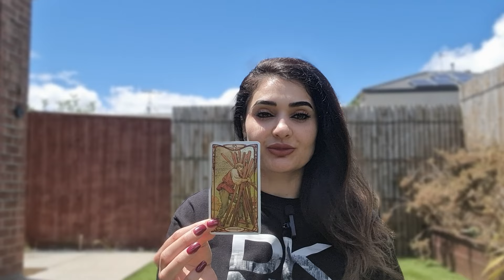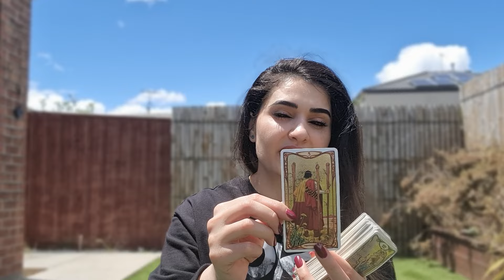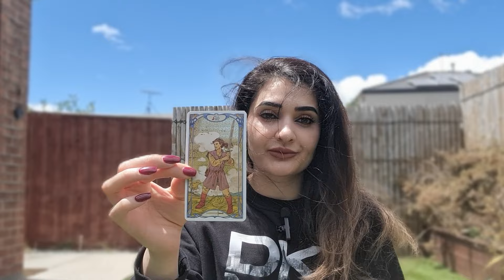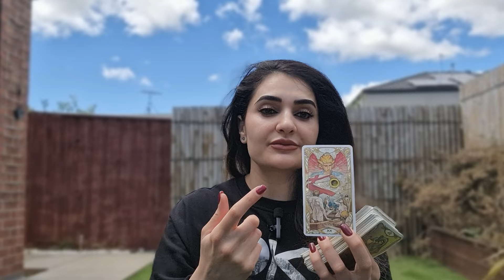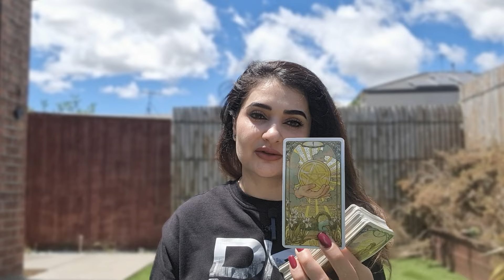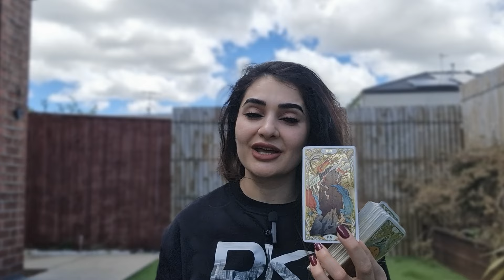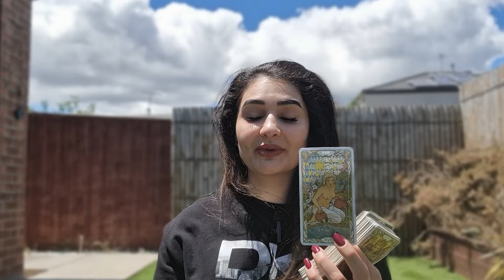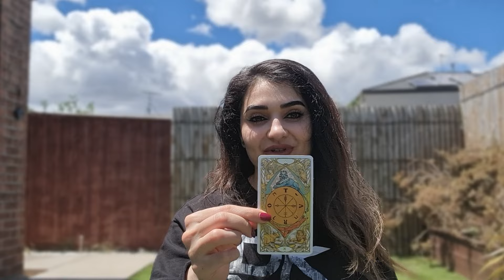КАРТА ДНЯ☘️ на 18 ЯНВАРЯ 2024 года ТАРО ПРОГНОЗ, ГОРОСКОП ТАРО на СЕГОДНЯ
Ваш Таро прогноз на 18 ЯНВАРЯ 2024 года!
Тайм Код🦋:
00:00- Введение
00:13-♈️ Aries tarot / Овен таро
01:55- ♉️ Taurus tarot / Телец таро
03:17-♊️ Gemini tarot / Близнецы таро
04:47- ♋️ Cancer tarot / Рак таро
06:35-♌️ Leo tarot / Лев таро
07:58- ♍️ Virgo tarot / Дева таро
10:23- ♎️ Libra tarot / Весы таро
11:51-♏️ Scorpio tarot / Скорпион таро
13:35 -♐️ Sagittarius tarot / Стрелец таро
15:29-♑️ Capricorn tarot / Козерог таро
17:06-♒️ Aquarius tarot / Водолей таро
18:16-♓️ Pisces tarot / Рыбы таро